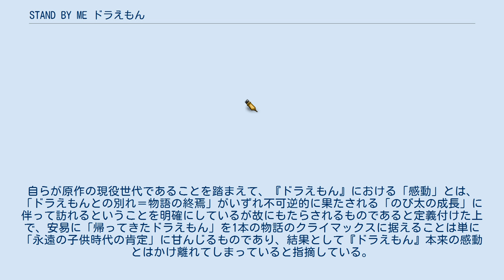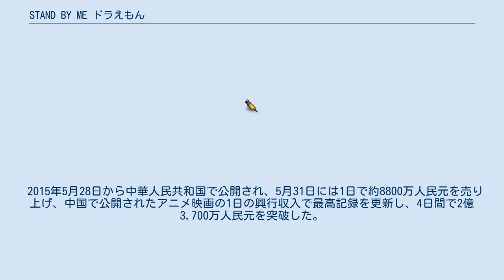STAND BY ME ドラえもん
『STAND BY ME ドラえもん』（スタンドバイミー ドラえもん）は、藤子・F・不二雄の漫画『ドラえもん』を原作とする、2014年の日本の3DCGアニメーション映画。
山崎貴と八木竜一と監督、山崎が脚本を務めた。
藤子・F・不二雄の生誕80周年を記念して製作された。
 本作では、原作第1話「未来の国からはるばると」、しずかへのプロポーズから結婚までを描く「雪山のロマンス」「のび太の結婚前夜」、ドラえもんとの別れと再会を描く「さようならドラえもん」「帰ってきたドラえもん」、その他「たまごの中のしずちゃん」「しずちゃんさようなら」の原作7ストーリーを再構築し、ドラえもんとのび太の出会いから別れ、のび太としずかとの愛が描かれる。
 興行収入は国内で83.8億円、全世界合計では日本映画歴代6番目に多い183,442,714ドルを記録した。
第38回日本アカデミー賞では最優秀アニメーション作品賞を受賞した。
2020年には続編の『STAND BY ME ドラえもん 2』が公開された。
 従来のドラえもんのアニメとは異なる、懐かしくも新しいドラえもんであり、2011年に公開された『friends もののけ島のナキ』の制作陣が再集結して制作される。
 脚本を担当する山崎が版権元に企画書を提示したところ、「こんなに愛のあるプロットは初めて。ぜひやって下さい」と承諾され、制作が開始した。
制作期間3年のうち、キャラクター造形に1年半を費やして動きや表情を追求した。
台詞収録後には声に合わせてCGアニメを製作し（プレスコ）、のび太の町の背景には実写ミニチュアを使用した。
グローバル・イルミネーションなどの最新3D技術やサブサーフェイス・スキャタリング技術を用い、作中で登場する素材のリアルな質感を再現した。
 原作の連載で描かれてきたエピソードを厳選して繋ぎ合わせ、ドラえもんとのび太たちの出会いから別れを描いており、子どもの頃にドラえもんに親しみ、大人になるにつれて自然に卒業していったすべての「子ども経験者」たちに見てほしいという願いを込めて製作したという。
作中の台詞は原作の良さを引き出すため、映画オリジナルのシーンや設定を除き、おおむね原作に沿っている。
山崎と八木の両監督は、ドラえもんを立体化するのはこの映画が初めてであるため、冒険ではなくドラえもんがいる日常を舞台にし、名作と言われる話を選んだ。
時代設定を1970年代半ばとし、自分たちが子どもの頃に見た風景を描いたという。
 なお、未来の練馬区を行くシーンでは、トヨタ自動車・パナソニック・江崎グリコ・森ビルのロゴが登場するが、いずれもプロモーションに協力した企業である。
 劇中歌 主題歌 全国319スクリーンで公開され、2014年8月9日、10日の2日間で興収7億6724万8000円、動員55万4911人になり映画観客動員ランキング（興行通信社調べ）で初登場第1位となった。
公開3日間（8 - 10日）の動員は72万6739人、興収9億8825万7700円を記録した。
 ぴあの調査による初日満足度ランキングでも幅広い年齢層で支持を集め、92.6点をつけて第1位となっている。
NEWSポストセブンの調査によると、感動した場面として、「のび太が1人でジャイアンに立ち向かうところ」「結婚前夜のしずかちゃんとお父さんのエピソード」が多く挙げられたという。
 RHYM...